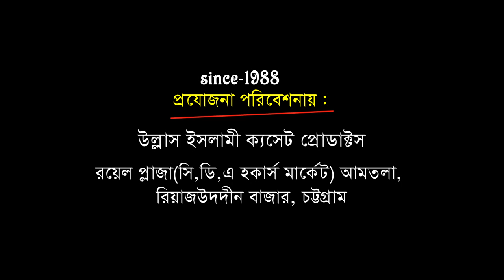জনম দুঃখিনী মা | আল্লামা আবুল কাসেম নুরী | Mawlana Abul Kasem Nori | বাংলা ওয়াজ | Ullash Icp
Linkdin Link